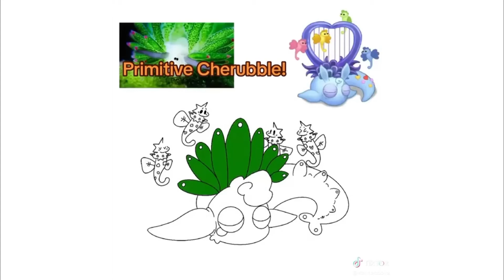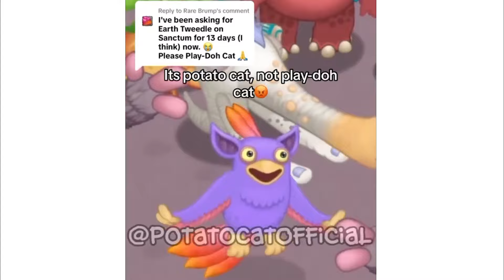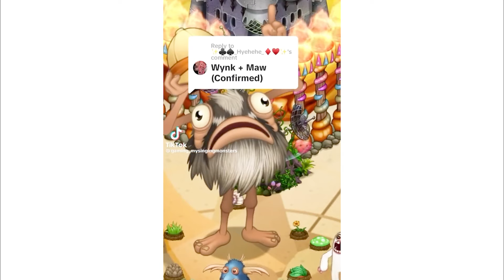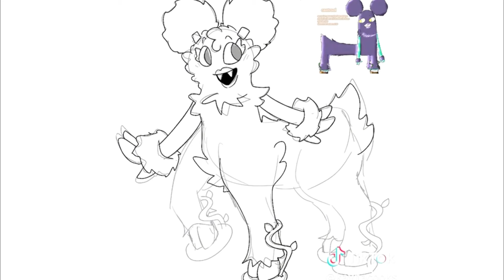My Singing Monsters 🌟 MSM TikTok Compilation #262